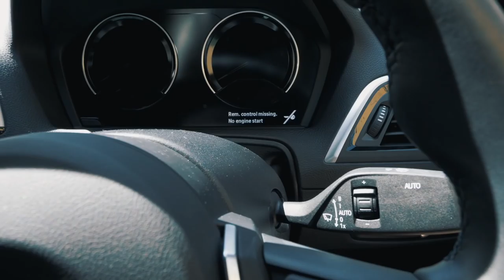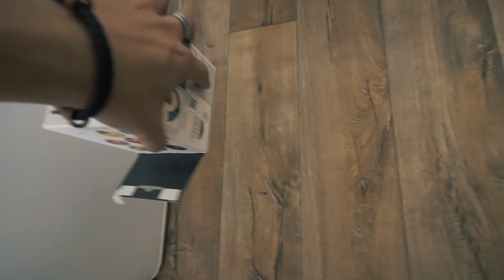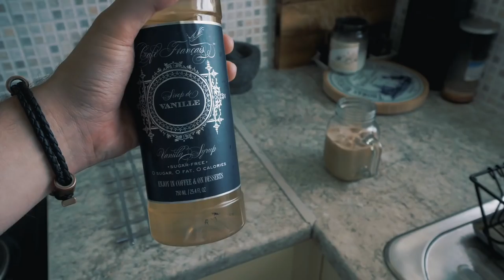Mens Morning Skincare Routine - Guys Need To Know This!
Thanks to maximumstyle.uk for sponsoring part of this video, check their new website!

OUR FILMING GEAR:
Main Camera: (Panasonic GH5)
Wide Lens
B-Roll Lens
Small Camera (Canon g7x)
SD Card
Rode Microphone